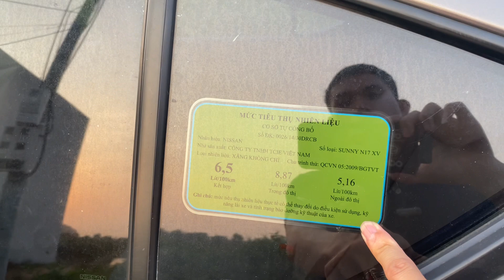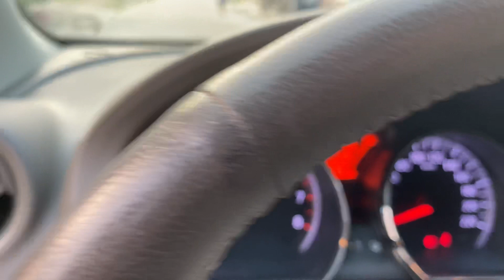Sedan Nhật 2014 số tự động 2xx triệu alo e 0354.152.888